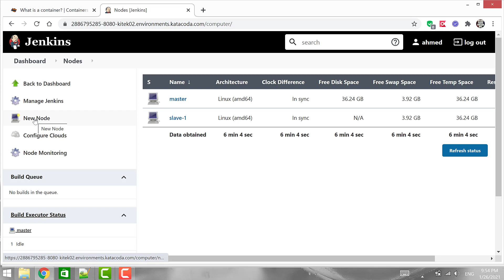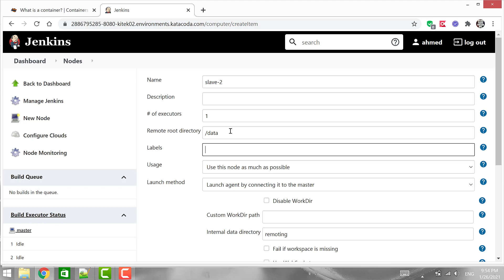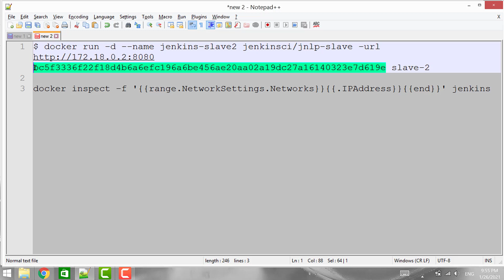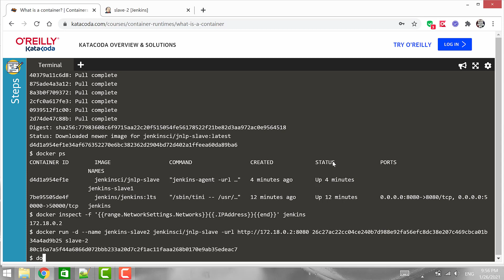Jenkins with agents in docker containers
Run Jenkins server in a container then attach some nodes as agents running in docker containers as well.

# Jenkins server
docker run -d --name jenkins -p 50000:50000 -p 8080:8080  jenkins/jenkins:lts

# display server logs to get the startup token
docker logs jenkins

# server container IP
docker inspect -f '{{range.NetworkSettings.Networks}}{{.IPAddress}}{{end}}' jenkins

# jenkins agent
docker run -d --name jenkins-slave2 jenkinsci/jnlp-slave -url 26c27ac22cc04ce240b7d988e92fa56efc8dc38e207c469cbca01b34a4ad9b25 slave-2